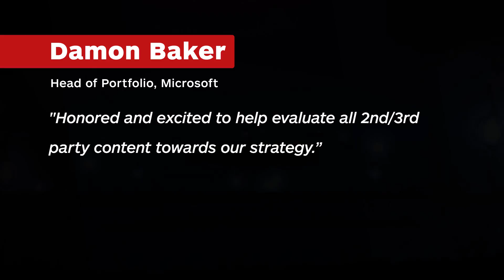Nintendo Nindies Head Joins Xbox - IGN News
Damon Baker, former head of partner management at Nintendo of America, has officially joined Microsoft as the head of portfolio for Xbox.